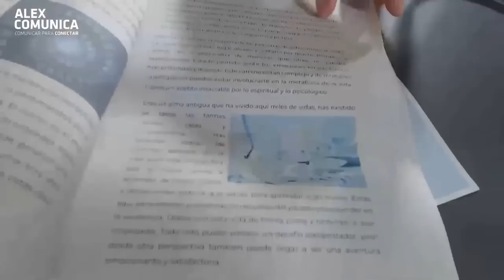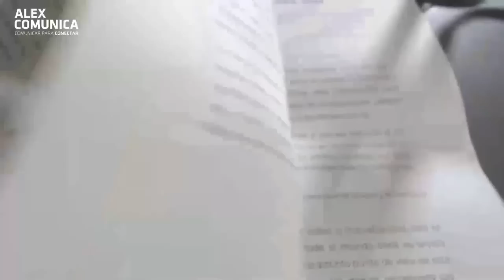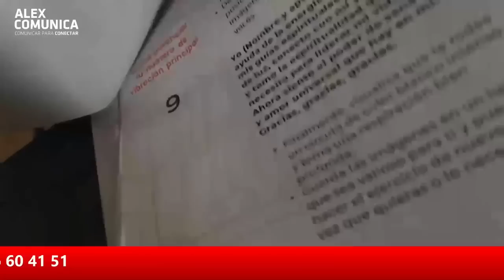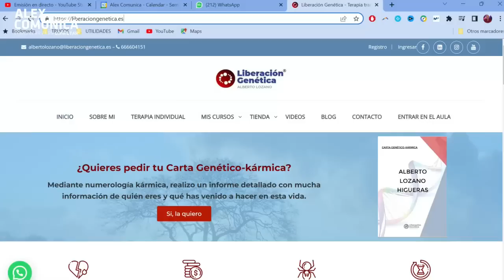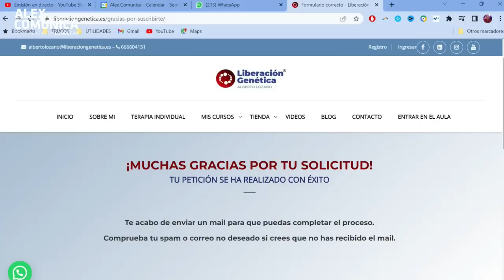✨ PREVISIONES PARA TU 2023, con Alberto Lozano ✨ AlexComunicaTV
⭐ ALBERTO LOZANO ⭐ Terapeuta y Formador. Master- Trainer en PNL y Experto en psicogenealogía
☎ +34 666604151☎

Nací en L’Hospitalet de Llobregat, una gran ciudad industrial cerca de Barcelona y en una familia humilde de cuatro hermanos. Debido a mi pasión por la literatura y entusiasmado por descubrir el poder que contiene el lenguaje, decidí formarme en Filología Hispánica mientras me volcaba profesionalmente en el mundo del diseño gráfico. Trabajar 24 años en la industria de Artes Gráficas me permitió a fondo desarrollar mis conocimientos sobre diseño, impresión y el tratamiento del color, todo un mundo fascinante y curioso.
Más tarde decidí adaptarme a las nuevas tecnologías y, sin más, fundé mi propio negocio de informática que estuve gestionando durante 7 años de dura crisis económica.

¿A qué me dedico?
Desde hace unos años que me dedico a efectuar consulta terapéutica y a impartir formación y conferencias de mi propio método Liberación Genética.
El estudio de los efectos de las memorias transgeneracionales, del lenguaje y de las emociones en nuestro cuerpo y en nuestro comportamiento, me ha permitido crear esta terapia breve y altamente efectiva. Con la Liberación Genética, en pocas sesiones, el cliente transforma su estado y cambia su modo de vida con el desbloqueo de las emociones reprimidas y negativas.